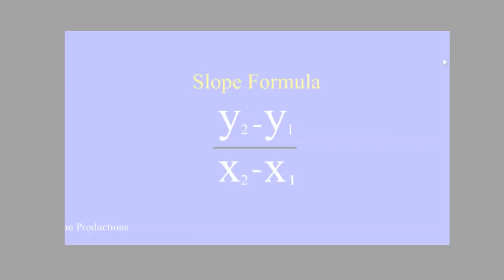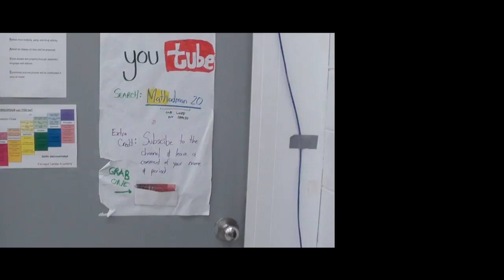Math Rap - Slope Rap (Ball so Hard Freestyle Math Parody)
Math Rap.  Freestyle song on Ball so hard by Kanye West and Jay Z.  The song is about slope and the rap took place in Farragut Career Academy.  Please help us by sharing the song with others.  Thank you for everyone that helped.  Check out the lyrics below.

Were gonna stick to one formula and one formula only
Y2 -- y1 over x2 -- x1

Mr. Silva's rapping again?
That right, Im about to go Ham on this track
That's hip-hop and math

I teach so good. that students want to find me
I make students want to study
If your looking for me, Farragut Room 410 is where youll find me
Math so hard. that subjects crazy
keep practicing, don't get lazy
Show your work, follow the steps, in the end ill be all gravy
Slope is the lesson that ima teach you for today
you need two points ,  and hear out what I say
plug the points in the formula, calculate, then your done
Slope, rate, rise over run means the same thing
Doesn't matter which point you start with and pretty soon ull be calculating
IF a question says solve for m, you just need to find the slope
youll be mvp in math, like Chicago's d rose
The teacher like bruce lee
Students forget their steps and they say can you please remind me
And if I lost you for a little bit rewind the track back to the beginning
Mathodman, no autotune, more will come ,keep on listening

114-127
'Y2 -- y1 ... that teachers cray, that teachers cray , math is cray
X2 -- x1 That teachers cray, that teachers cray, math is cray
127) Silva said can you meet me in the hall
I said no, Id rather go home and ball.
Silva - Do you know the slope formula at all
Oh ya, its rise over run if I recall
Math so hard...This teachers cray, aint he babe
Math so hard...Whatd I get, psshhh.. not an A
Math so hard...doing slope, and that whole thang
I gotta act like I wanna do these problems again
Grab my pencil , grab my pad
Use the formula that Silva said
Grab the comb up out my bag
Ha. Im just playin

Willy you better not come up and ask me
In the end all you have to dos divide these

Whats that fraction division
Whats the slope, it's m
What I need the formula
Then I sub them in?
Silva say Im the smartest
Cause I work the hardest
I get my answer reguardless
Cause Im so flawless .huh?
I don't even know what that means.
Of course you don't, you didn't even use the formula right
What It gets your answers going